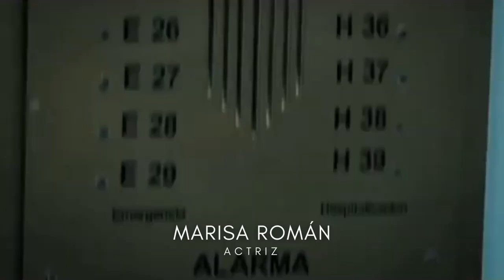Marisa Román en la Academia Actoral de Magdiel González | Workshop CDMX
Casting para cine y tv: Taller en Ciudad de México 🔥 Academia Actoral

Beneficios del workshop:
–Sesión fotográfica: Book actoral
–Video de presentación para publicidad
–Video de presentación para ficción (series y películas)
–Certificado
–Conversatorio en vivo con actores internacionales
–Entrenamiento actoral para hacer un casting profesional

📆 17-18 DIC 2022 de 3:00pm a 6:00pm
📍 Narvarte Oriente; Benito Juárez - CDMX